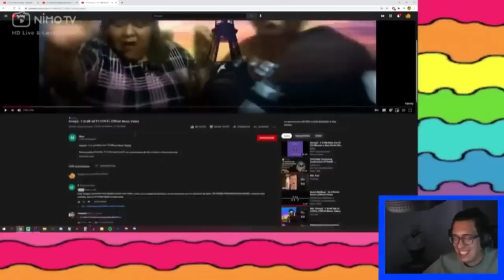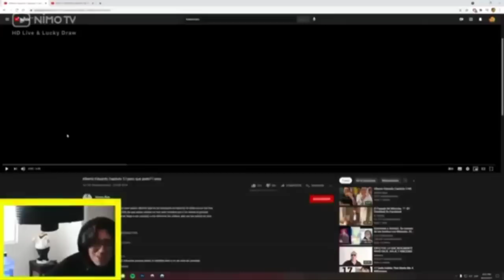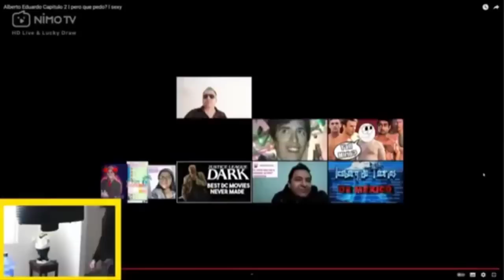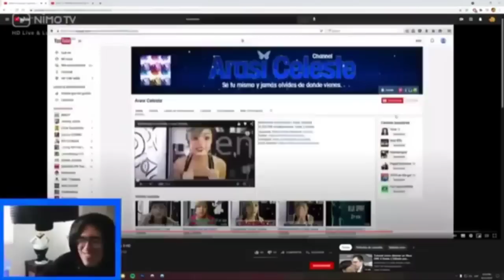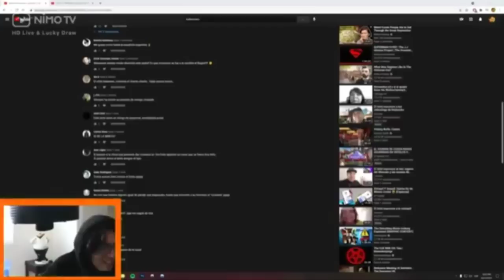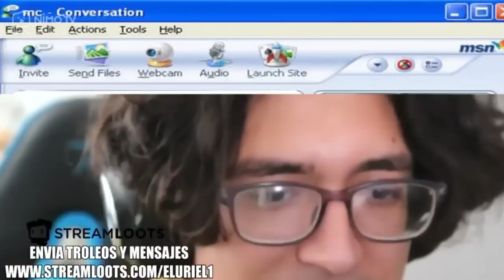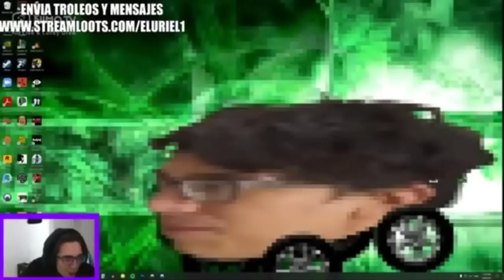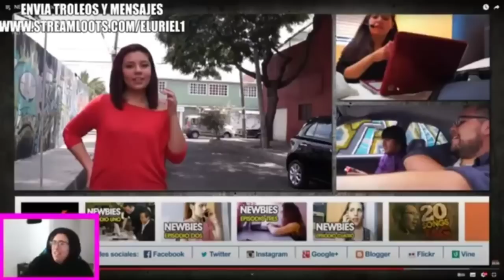El Uriel mira toda la saga de newbies 🐟💙🚬🗿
ouyeaa newbies